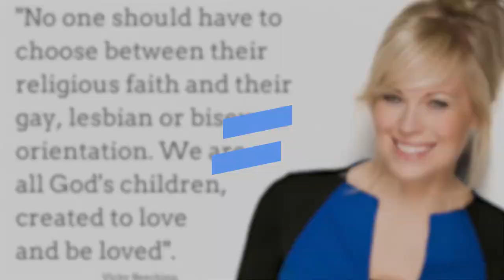ONU Livres & Iguais: Está na hora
Ódio e estigma afetam milhões de lésbicas, gays, bissexuais, pessoas trans e intersexo (LGBTI) em todo o mundo. A campanha da ONU Livres & Iguais clama pela mudança.